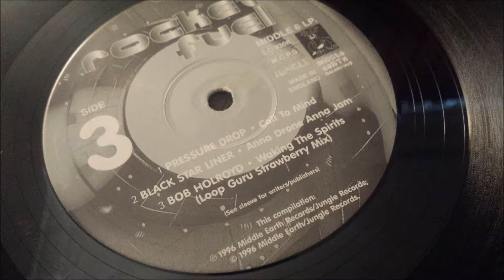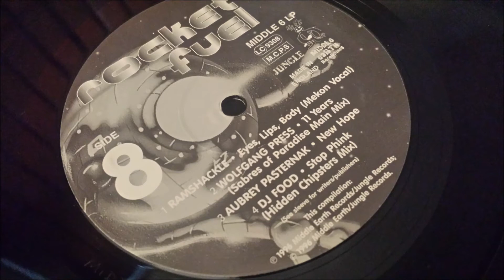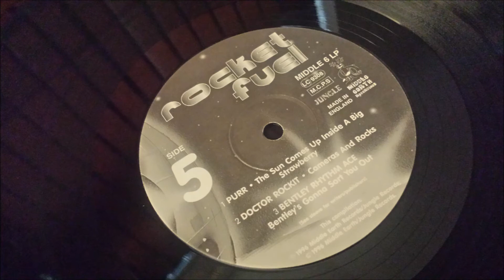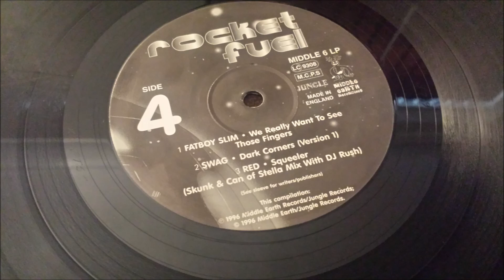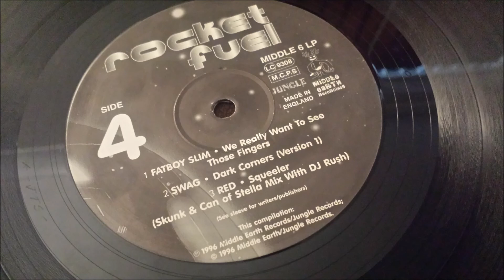Bob Holroyd - Walking The Spirits (Loop Guru Strawberry Mix)